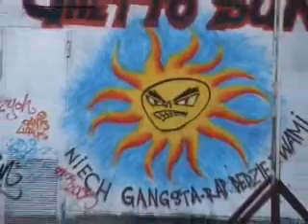Rydla Ghetto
Polish, homegrown, street Rap